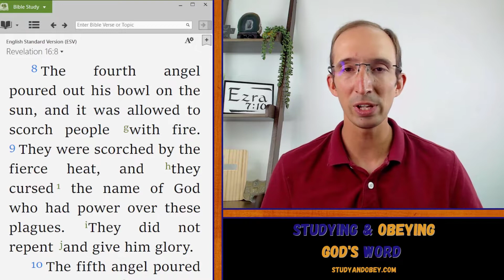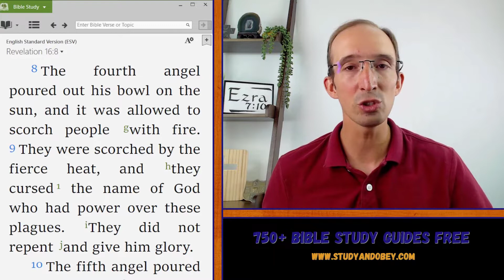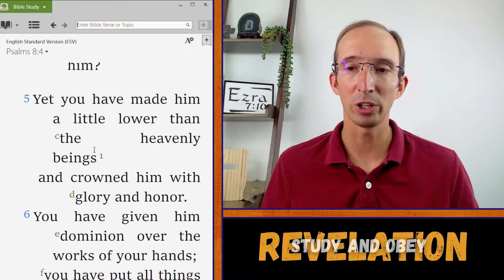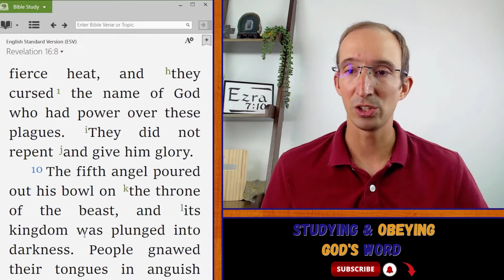Revelation 16:8-21 Bible Study - Stay Awake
Revelation 16:8-21 Bible study. The last four bowl judgments are poured out upon the earth. During this time of judgment, the world will be a chaotic wasteland. But even then, Satan will still be working. His demons will go out to deceive the nations.

God's people are commanded to "stay awake." Then, and now, believers need to be alert so that they will not fall be influenced by worldly ideas.

God shows us the end destination of the road of sin and pleasure so that we will avoid that path. Though it is attractive now, its end is destruction.

How can you stay awake and grow in discernment?

Check out this practical study on Revelation 16:8-21 to find the answers to these questions and more.

Our Revelation Bible study in paperback on Amazon -

25+ Bible study guides for individual or group study on many different books of the Bible